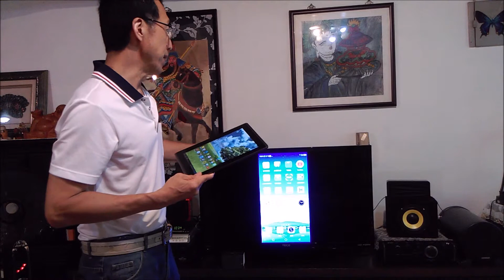使用平板在JDK_Box的運用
家中許多的平板可能己經很久都沒用到了，可以用來專問擔位K_Box的歌本，不但可以充份運用，而且老一輩也較容易點歌來歡唱